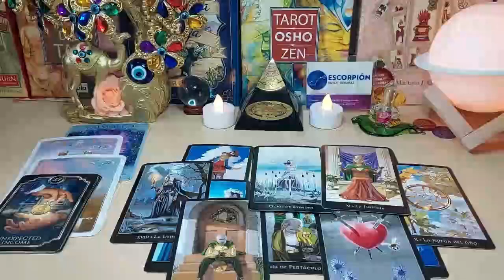TAURUS 😬YIKES! SPIRIT IS NOT PLAYING! 👀 THIS PERSON IS ON ASSIGNMENT TO BEG YOUR FORGIVENESS😧 AUGUST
Taurus Love
Taurus 2023
Taurus today
Taurus AUGUST